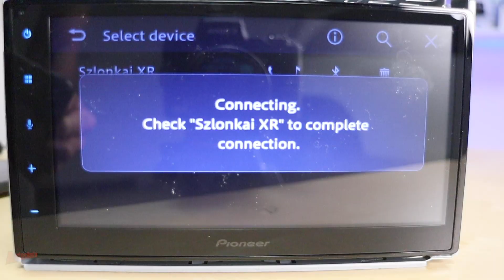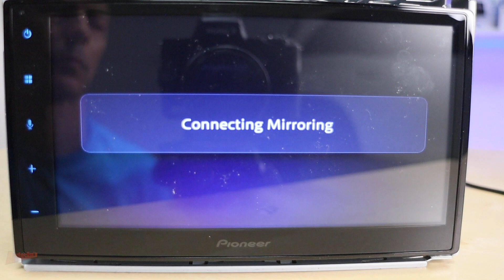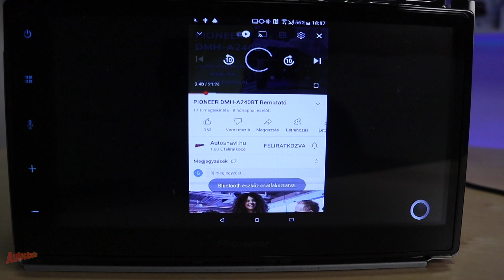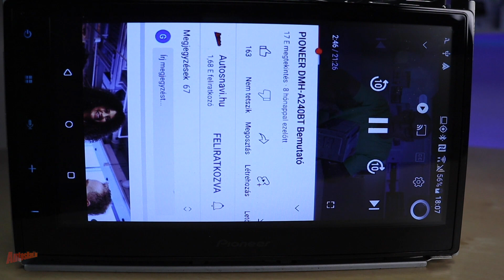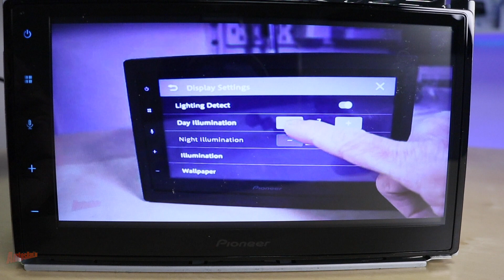PIONEER SPH-DA360DAB A majdnem mindent tudó multimédia!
Aktuális videónkban az új Pioneer SPH-DA360DAB multimédiás készülékét mutatjuk be. Android Auto, CarPlay, Mirroring, Weblink, Wifi és minden ami szem-száj ingere! A részletekkel kapcsolatban nézzétek meg a videót.